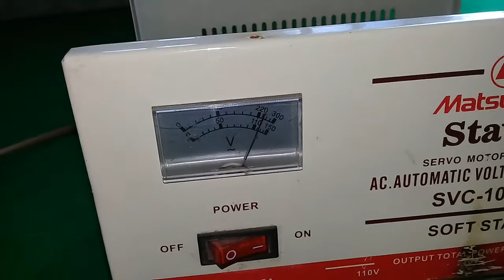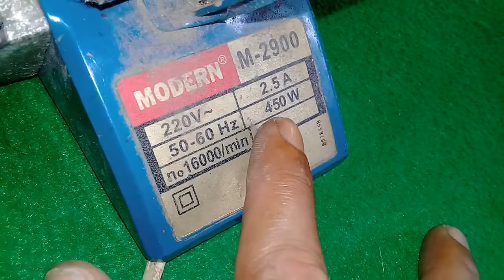Inverter Rakitan 12 to 220v Yang Bandel Dan Kuat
Rangaian inverter super power ini mampu menyalakan kipas angin
mesin pompa air
solder
tv led
mesin pemasak nasi
mesin serut tukang kayu
mesin grenda potong dll.
rangkaian ini juga bisa di buat untuk menghemat biaya tagihan listrik di rumah anda. karena rangaian ini hanya membutuhkan 12 vol dari aki dan juga adaptor sehingga bisa di yakinkan mampu menghemat biaya listrik anda.
yang di butuhkan untuk menghemat listrik dengan cara pakai adaptor 12 vol 10 amper yang di jual di toko online.